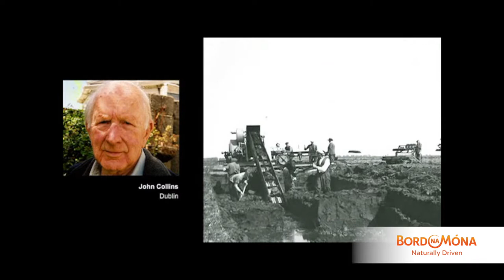John Collins on Head Office Life - Bord na Móna Living History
John Collins joined the County Council turf scheme which was taken over by Bord na Móna in the late 1940s, he spent the rest of his career working in Head Office in Dublin